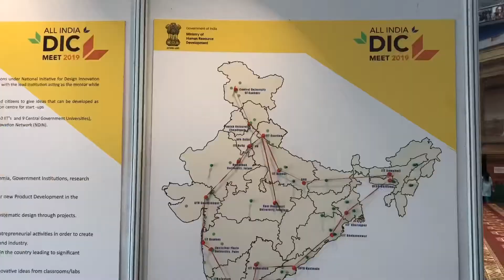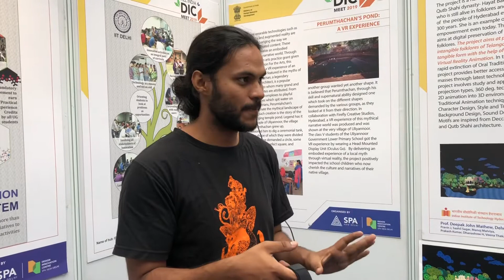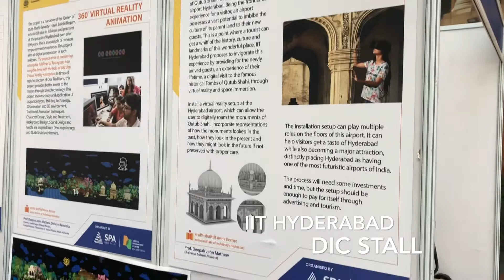DIC meet 2019, DAIC - New Delhi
All India design innovation centre meet - 2019

Held at DAIC New Delhi, Janpath

IIT Hyderabad stall and contributions in all India meet